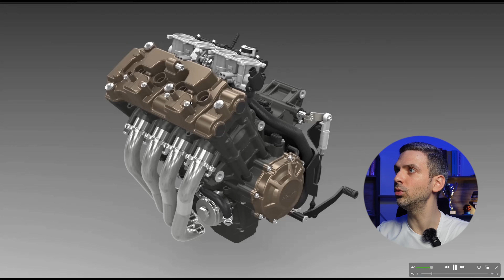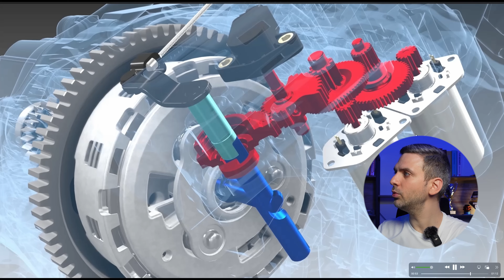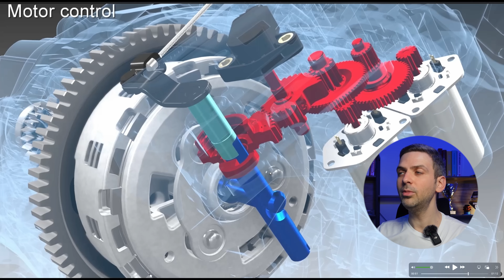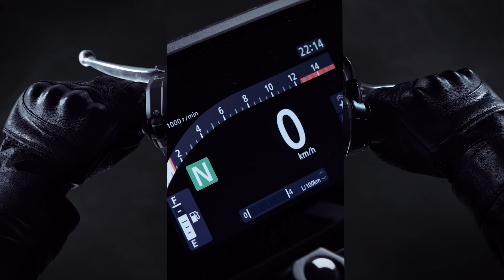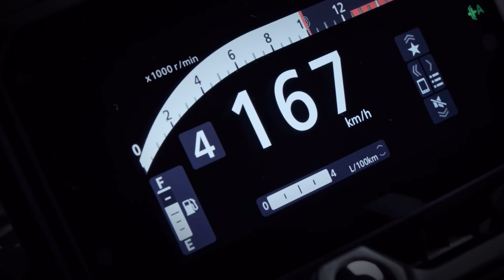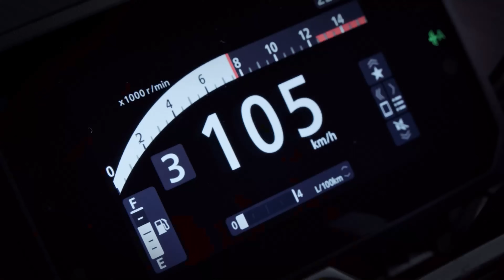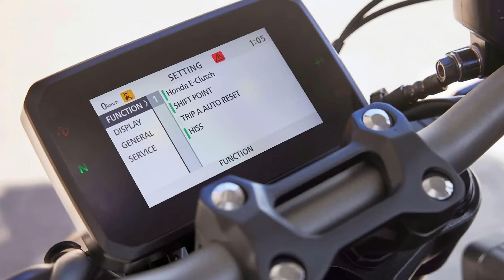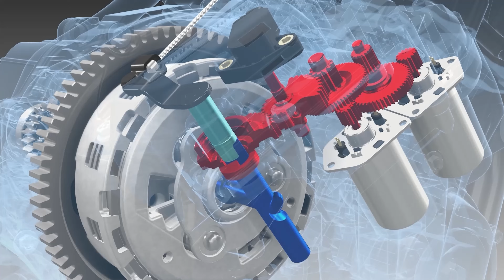HONDA DEBRİYAJI YENİDEN TANIMLADI | E-Clutch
Anlatan Adamlar'ın bu bölümünde, Honda'nın geliştirdiği otomatik debriyaj sistemi olan E-Clutch'ın günlük ve spor kullanımda getireceği avantajlar - dezavantajlara değinirken, sistemin çalışma mantığını anlatıyoruz ve mekanizmasını inceliyoruz.

00:00 Giriş
01:00 Mekanizması
03:57 Çalışma Mantığı ve Avantajları
09:47 Quick Shifter ile Farkı
11:46 Otomatik Şanzımanlar ile Farkı
13:33 Dezavantajları
14:46 Kapanış